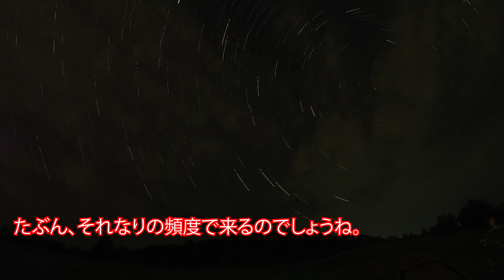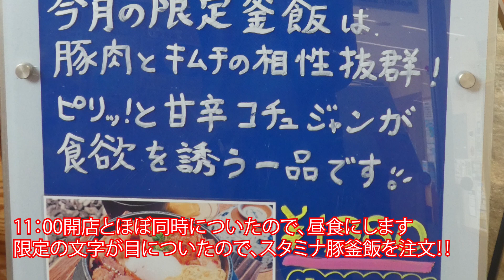2023 7 20 旭川 鷹栖パレットヒルズキャンプ場 後半 夜景見ながら、お酒をたしなむのが楽しみです!(^^)!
旭川鷹栖町営パレットヒルズキャンプ場　後半

深川道の駅の釜めしは美味しいので、近くを通ったら寄りたい場所の一つです。
同じく北菓楼さんも甘味がどれも美味しいのでこちらも、、、
どちらも混んでいますので、開店直後がおすすめ！！

使用楽曲
　INSIDE